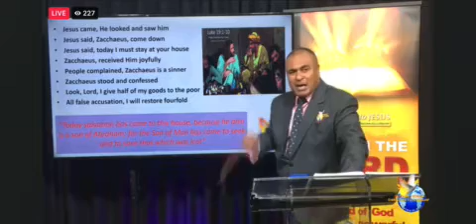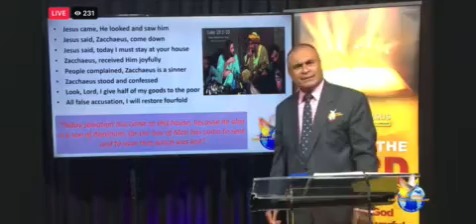POWER IN THE WORD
Part 7: “HE came to proclaim liberty to the captives”